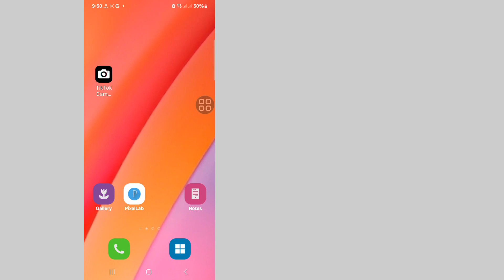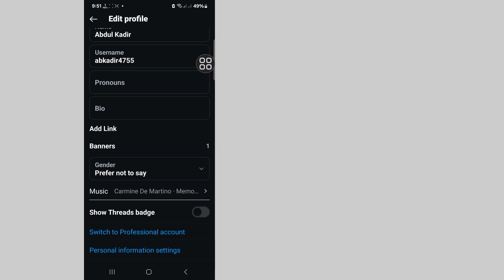Como adicionar música ao perfil do Instagram | Coloque música no seu perfil do Instagram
Aqui neste vídeo, mostrarei a você [Como adicionar música ao perfil do Instagram | Coloque uma música no seu perfil do Instagram] Então assista a este vídeo com atenção e não pule este vídeo se você pular este vídeo, então você não entenderá muito bem, então se houver algum problema e questão, você pode me perguntar e comentar abaixo, tentarei resolver seu problema se você gostar deste vídeo, então clique em curtir e inscreva-se no meu canal, obrigado.🙏🙏🙏

Sua curtida é meu sucesso.
Cada comentário, como seu, me torna mais responsável para fazer bons vídeos.
Você deve me dizer o que gosta e não gosta.

Embora eu não possa responder a todos os seus comentários, eu os leio com muito cuidado.  Eu realmente gosto de ler seus comentários.

Outras consultas relacionadas:

1/ como adicionar música no perfil do Instagram

2/ como adicionar música ao perfil do Instagram

3/ como adicionar música ao perfil do Instagram

4/ como colocar música no perfil do Instagram

5/ conectar música do Instagram ao perfil

6/ adicionar música à biografia do seu perfil

7/ Adicionar música à sua página de perfil do Instagram

8/ Música do perfil do Instagram não está aparecendo

9/ Como adicionar música ao perfil do Instagram 2024

10/ música no perfil

11/ música no perfil